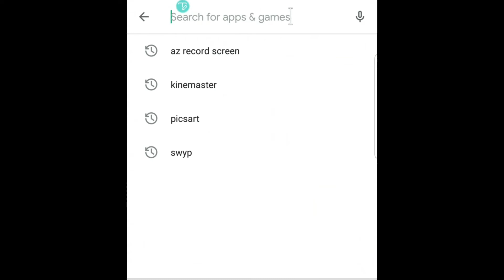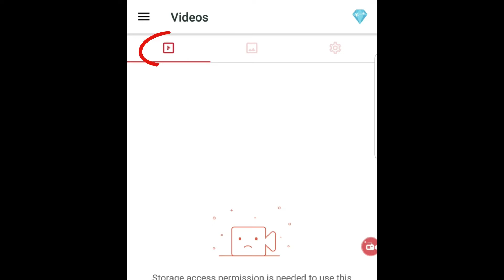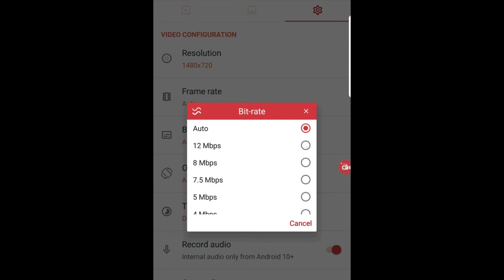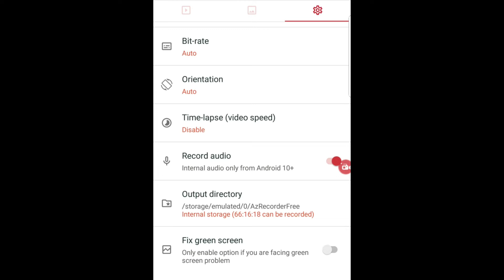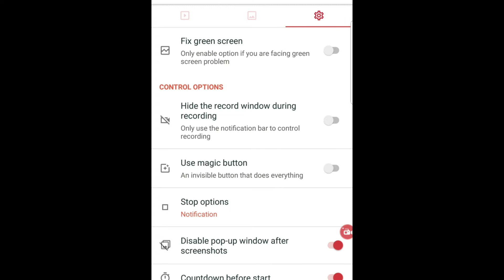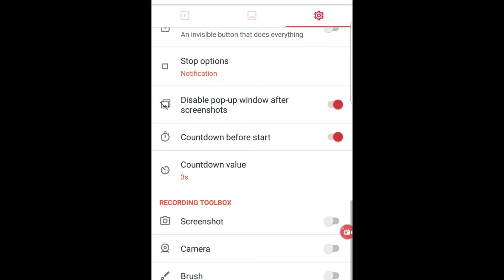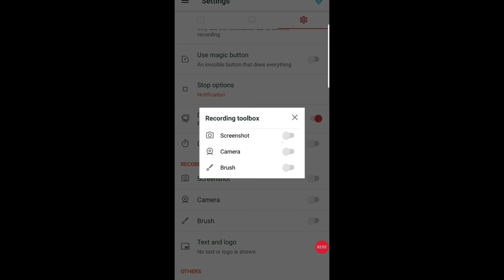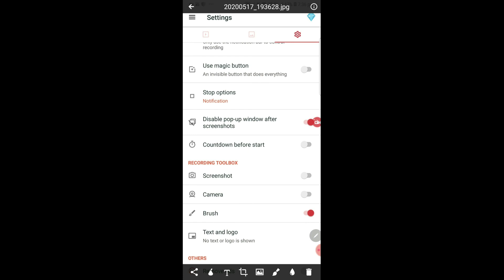HOW TO RECORD PHONE SCREEN-RECORD VIDEO CALLS,GAMES,etc.with internal and external audio|| 2020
record phone screen with sound,record phone screen with audio,
record phone screen with internal audio,record phone screen android,
record phone screen and audio android,record phone screen and sound,
record phone screen and audio,record phone screen and voice,